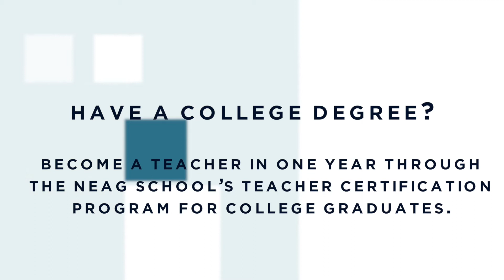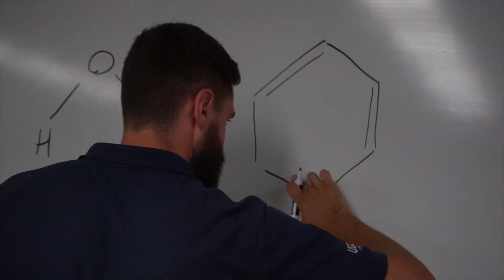Why I Teach: Michael Fenn, Science Teacher and Neag School TCPCG Graduate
Science teacher Michael Fenn ’20 (CLAS), ’21 MA — an alumnus of the one-year Teacher Certification Program for College Graduates (TCPCG) offered by UConn’s Neag School of Education — highlights the most rewarding aspects of teaching and discusses his experiences with TCPCG.

To learn more about TCPCG and our Fall 2022 Information Sessions,

Video produced by Carson Fitzner.